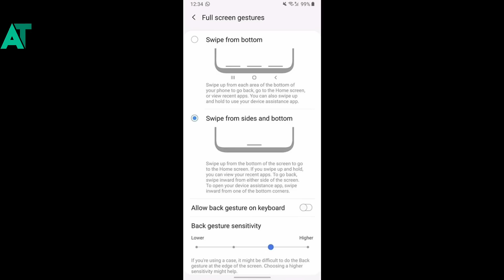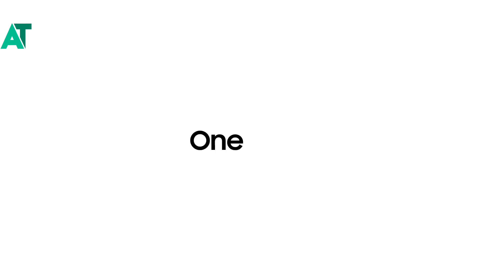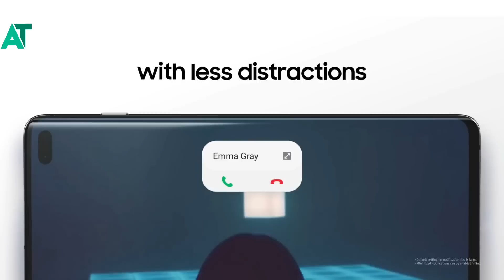Install android 10 and one ui 2 now in Samsung phone🔥🔥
《《《《《ANDROID TECH 》》》》》

《《《《《ANDROID TECH 》》》》》